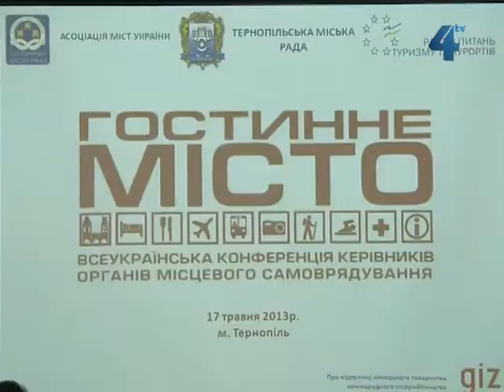Перспективи розвитку туризму обговорюють на Всеукраїнській конференції «Гостинне місто»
Керівники органів місцевого самоврядування з усієї України та делегації з партнерських міст: Тарнув, Жешув (Польща), Тирасполь (Придністров'я), Батумі (Грузія) з'їхались до Тернополя. Сьогодні та завтра під час Всеукраїнської конференції «Гостинне місто» обговорюють, серед іншого, перспективи розвитку туризму.